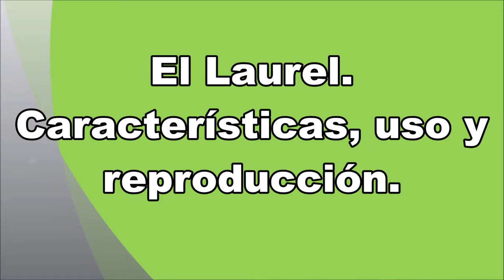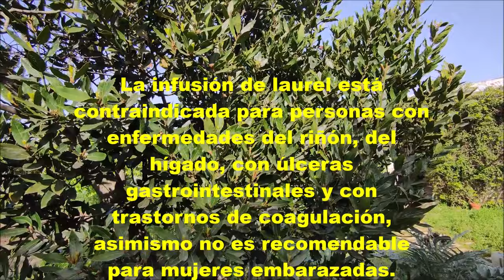El Laurel. Características, uso y reproducción.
Video descriptivo del laurel (Laurus nobilis), sus características, aplicaciones en cocina y en medicina natural, así como forma de reproducirlo.